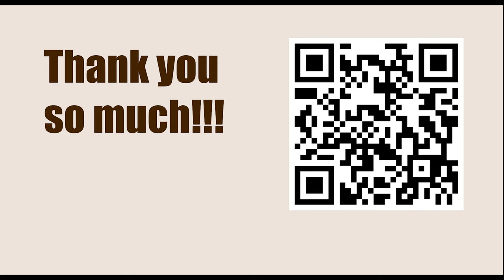Superbet Chess Classic Romania 2023 - Round: 2 || Bogdan-Daniel Deac vs Ian Nepomniachtchi